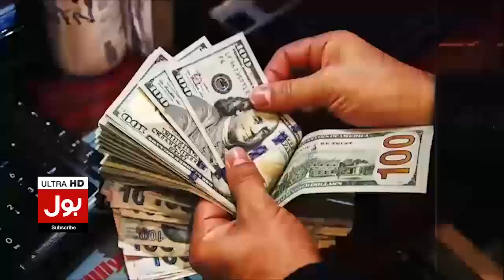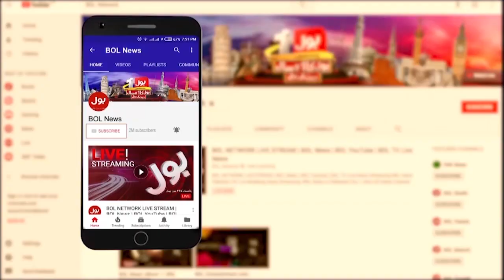Shah Mehmood Riotous Statement | Why Am I Being Dragged Unnecessarily ?| Breaking News